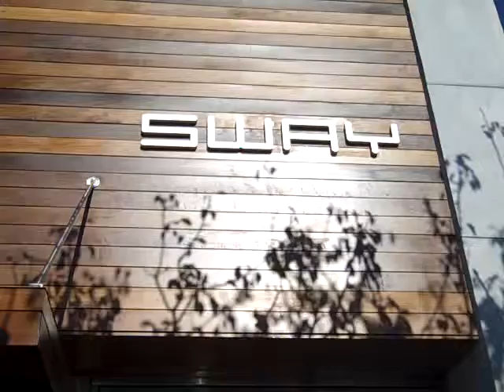Sway on 2nd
The newest edition to 2nd Street Sway is an upscale shoe store.